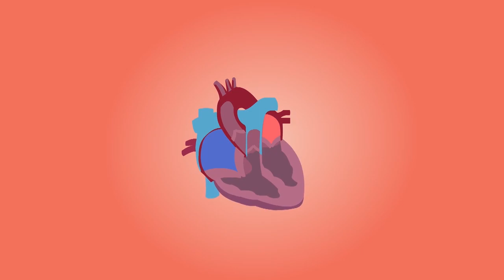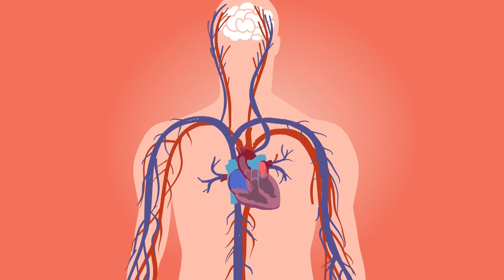5 Things to Do for Good Health - Tib e Nabvi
5 Things to Do for Good Health - Tib e Nabvi